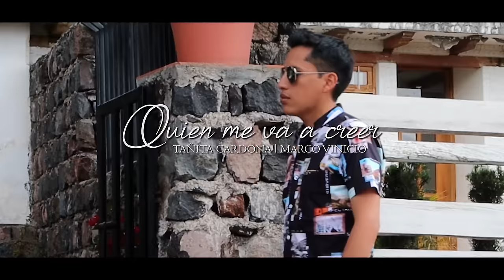Tañita Cardona FT Marco Vinicio Quien me va a creer Video Oficial